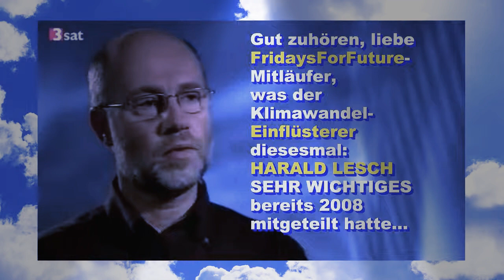DER CO2GOTT SPRICHT DIREKT AUS DEM KLIMAHIMMEL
GUCKT BITTE MAL HIER
IN DIE QUELLE REIN;